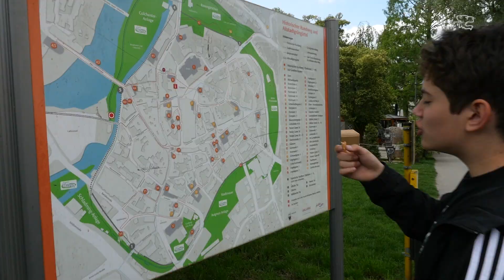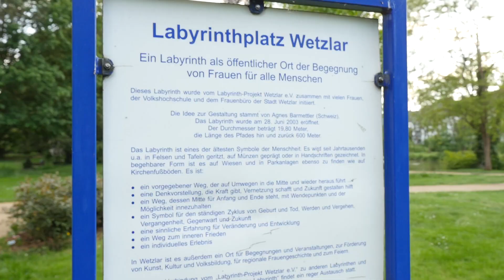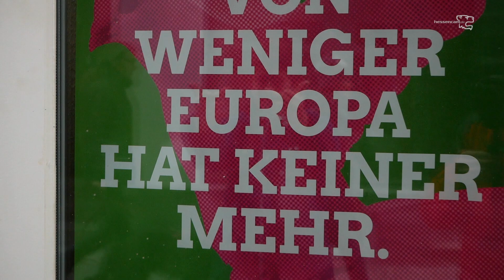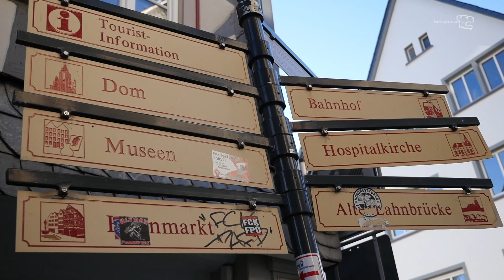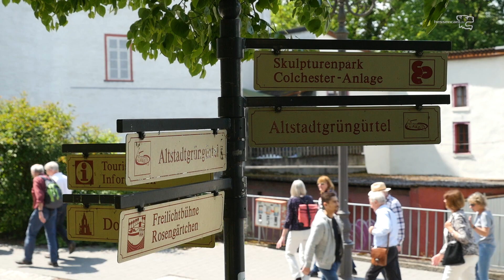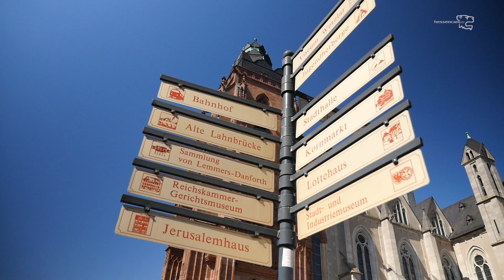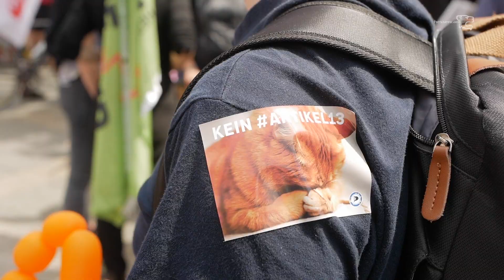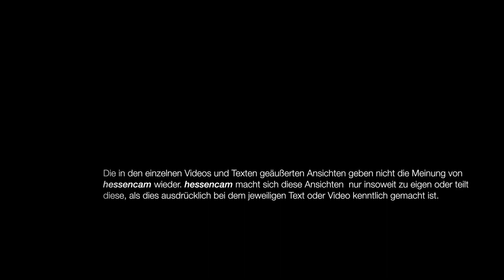Jakob - ein Gesicht aus Europa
Unter dem Motto "Wir sind Europa" besucht hessencam drei Partnerstädte von Wetzlar und spricht mit jungen Menschen über ihre Vision von Europa.
Vorher haben sich die Teammitglieder von hessencam selbst die Fragen gestellt, die sie den Jugendlichen in Tschechien, Frankreich und Österreich stellen werden.
Das Europaprojekt von hessencam wird unterstützt vom Bundesprogramm "Demokratie leben" und vom Caritasverband Limburg.